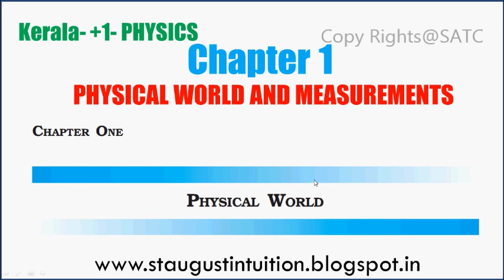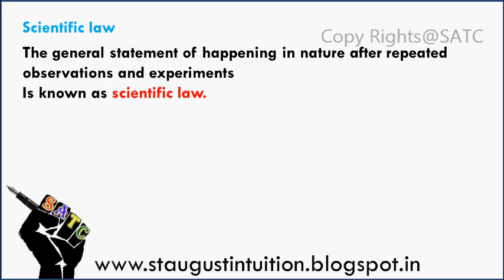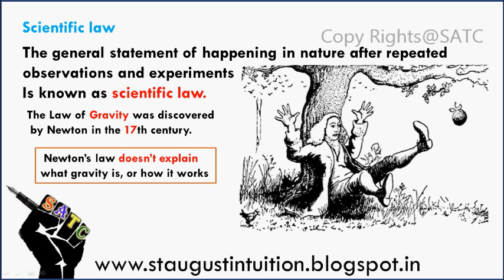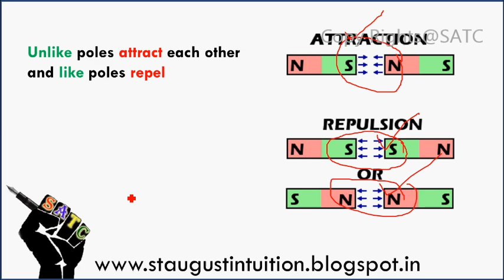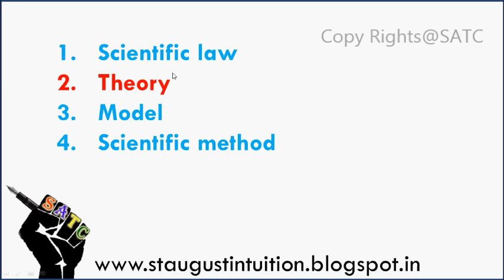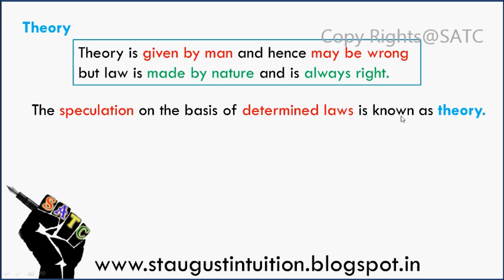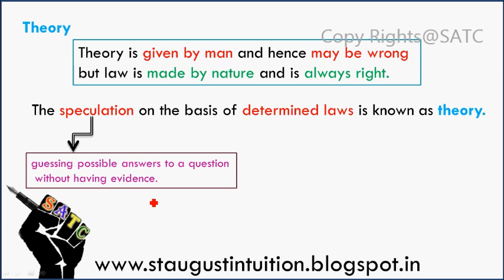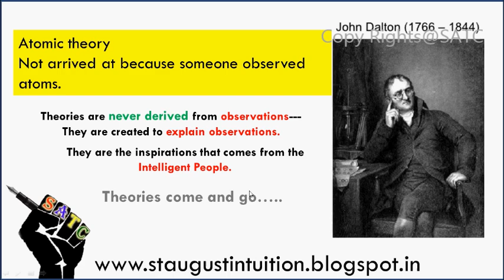Physics| Physical World |Part 2 |(Scientific Law & Theory) |Class 11 KERALA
Learn CLASS 11 PHYSICS  KERALA (NEW SYLLABUS)
This video contain the Kerala Class 11 (+1) Physics Chapter 1 PHYSICAL WORLD- In this video you can see the following key points.
Scientific law
Theory
. Watch and learn for a good grade...
best wishes.